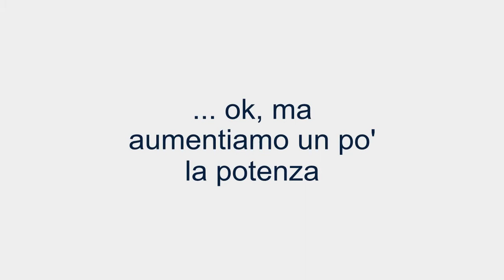CatapultaBackstage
Link Campus University, da sempre sensibile ai temi della ricerca e sviluppo in settori di alta specializzazione tecnologica, nonché alla promozione del Made in Italy in campo scientifico, professionale e produttivo, ha istituito il “Centro di ricerca sui Sistemi Aeromobili a Pilotaggio Remoto”, al fine di stimolare la ricerca e il dibattito scientifico sui temi collegati all’impiego professionale e sperimentale dei c.d. DRONI